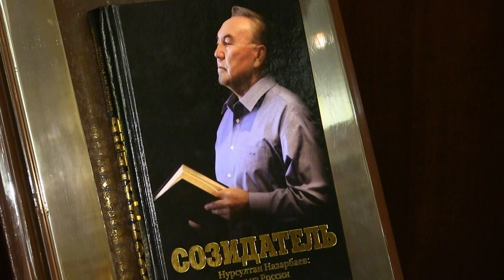top кадр Марат Тажин - "Навеки вместе"